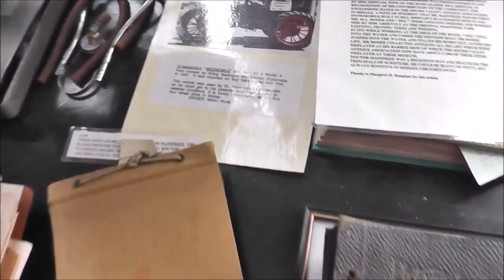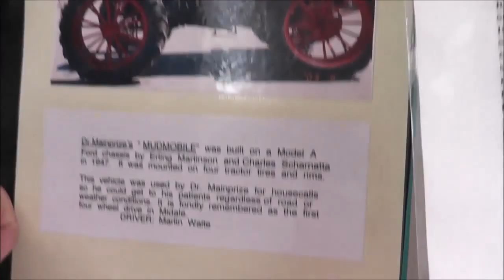Midale Museum Days 02 - Mainprize Museum